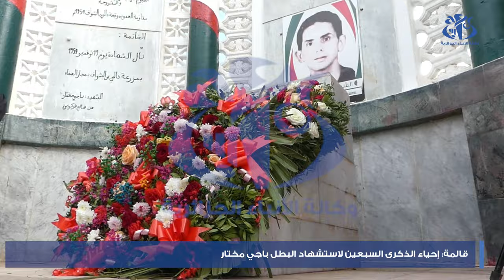قالمة: إحياء الذكرى السبعين لاستشهاد البطل باجي مختار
قالمة(وأج)- أشرفت السلطات المحلية لولايتي قالمة وسوق أهراس، اليوم الثلاثاء، على فعاليات إحياء الذكرى السبعين لاستشهاد البطل باجي مختار عضو مجموعة ال22 التاريخية، على مستوى النصب المخلد لاستشهاده في 19 نوفمبر 1954 ببلدية مجاز الصفاء الحدودية بين ولايتي قالمة وسوق اهراس، بحضور وفدي الولايتين في القرية التي تحمل اسمه